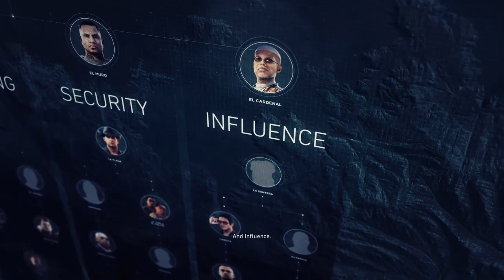Mark koncita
I have a friend and his name is conchita